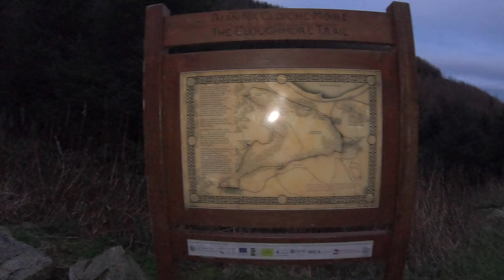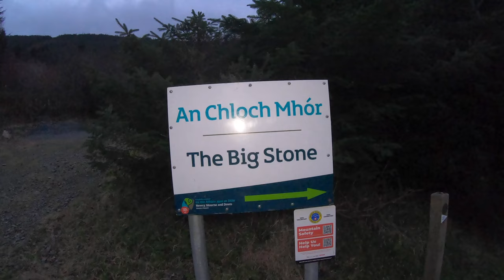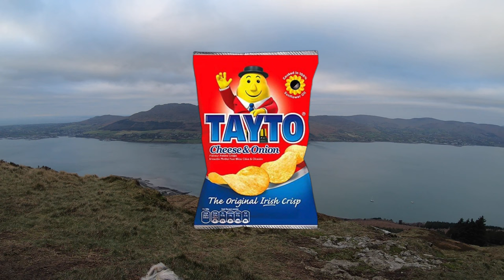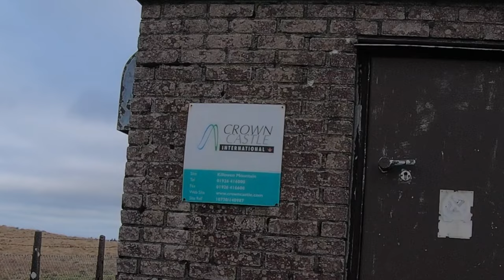Walks with Harvey - Mourne Mountains, Kilbroney Circuit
This week Harvey and I tick off another handful of peaks near Kilbroney Forest Park.
Slieve Martin
Slieve Meen
Slieve Ban
Knockshee